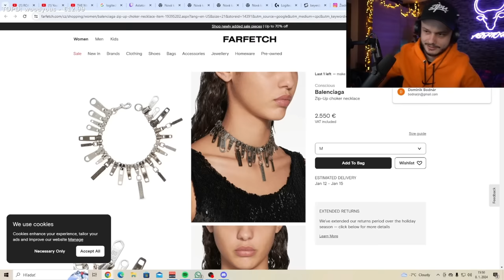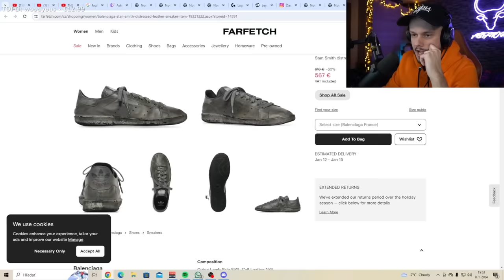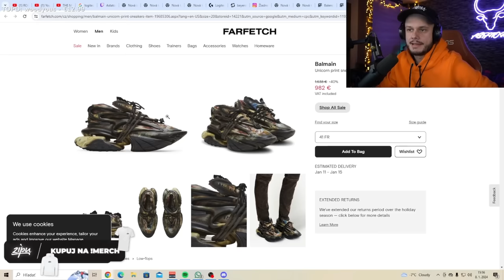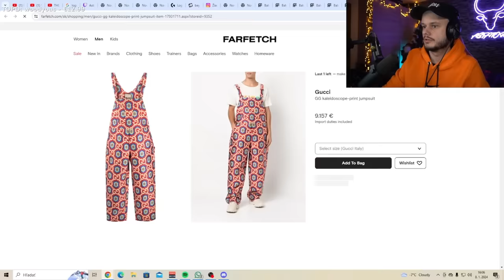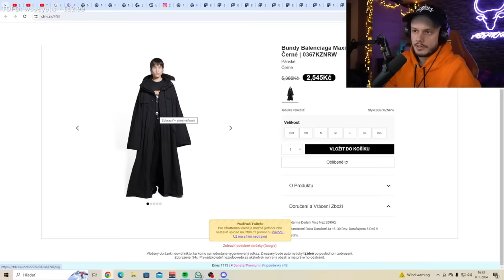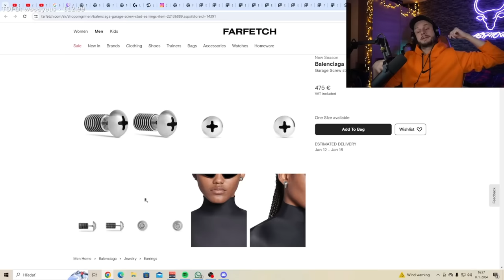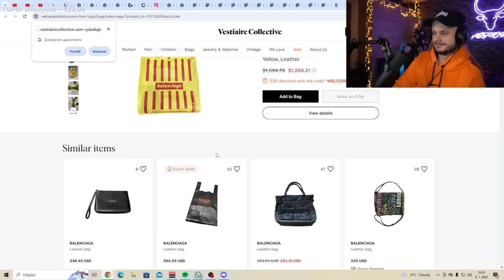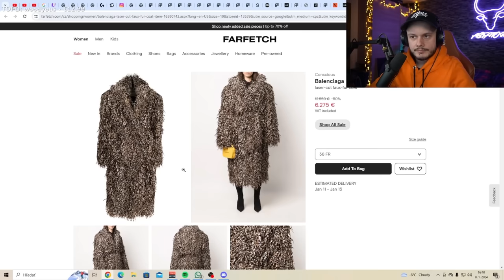HODNOTÍM NOVODOBÉ MÓDNE VÝSTRELKY